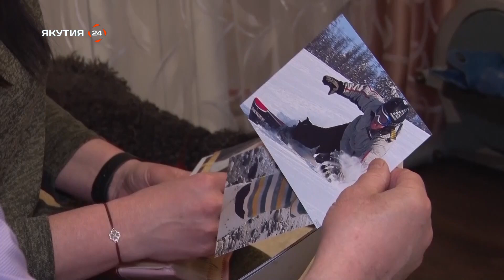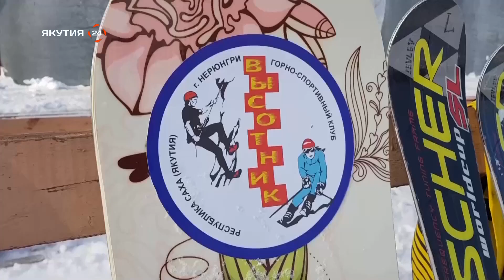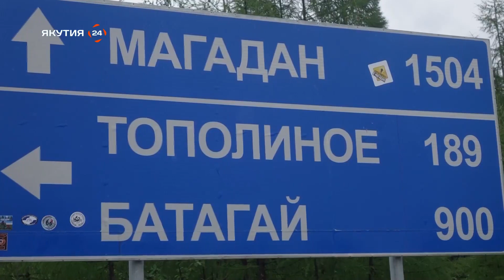Твои люди, Якутия: Туристы-экстремалы из Нерюнгри